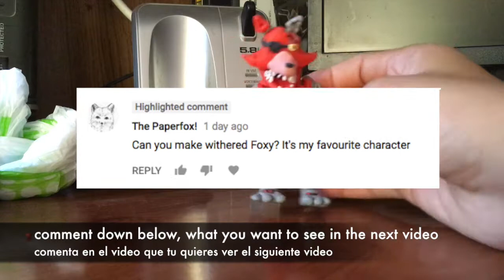DIY withered foxy from "five nights at Freddy's 2" - clay tutorial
hey guys hope you guys enjoyed this video! and like its said in the video comment down below what YOU want to see on my next video and click on the link if you want to see my last video on foxy fnaf.

i can't belive you read this: